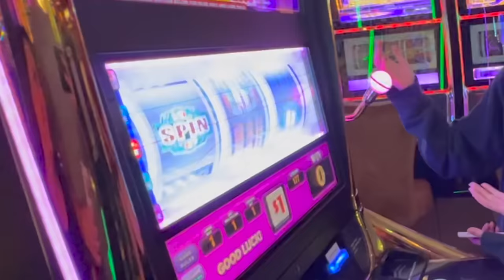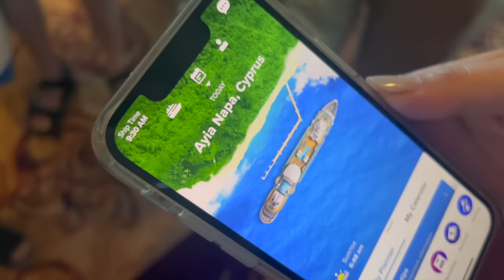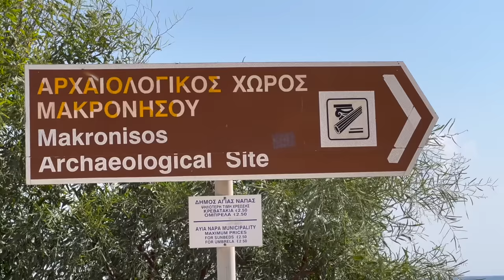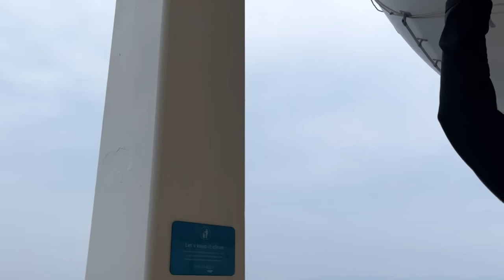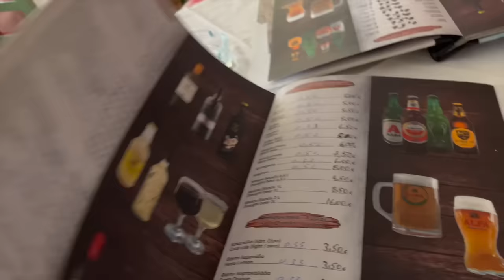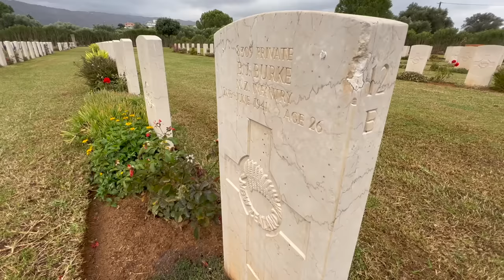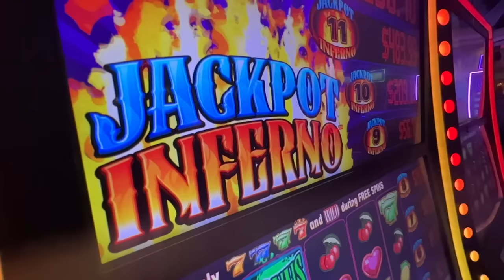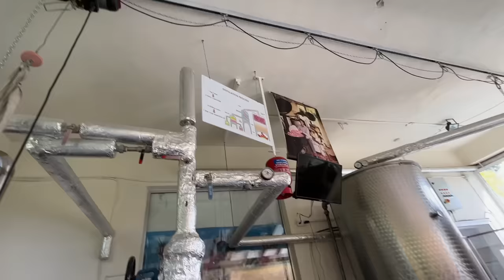Going On Vacation!! First Time On Cruise! - Merrell Twins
We vlogged our first time on a cruise in Greece! Where is your dream vacation?